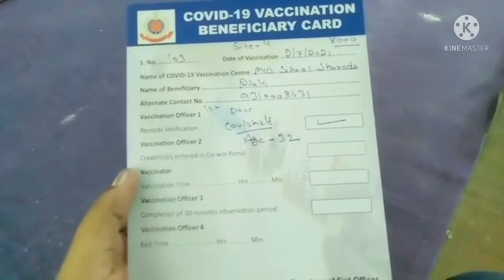First Dose Complete With Covisheld | First time sahaj ke liye hua mujhe guilt Corona | 2seater Car